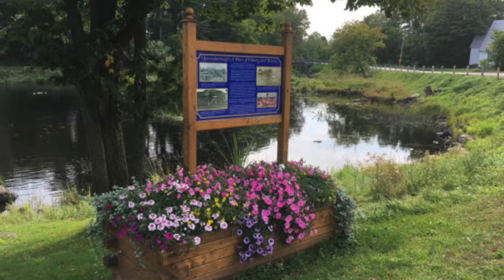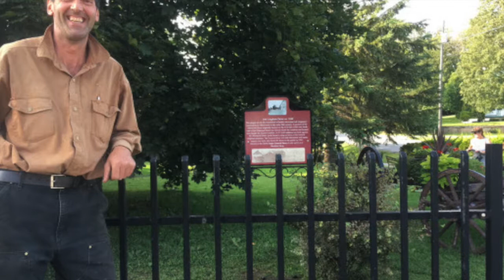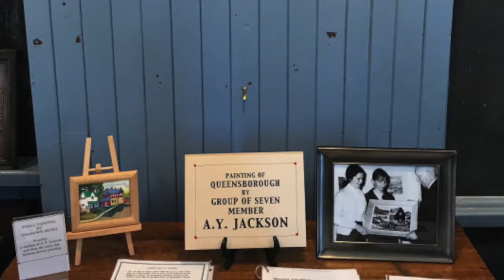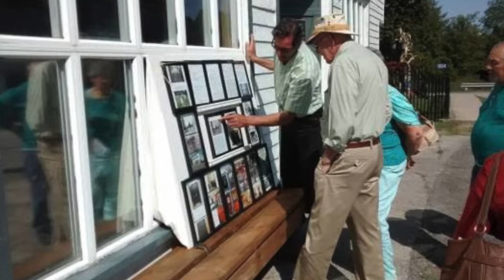Historic Queensborough Sept 19:2017 by Katherine Sedgwick